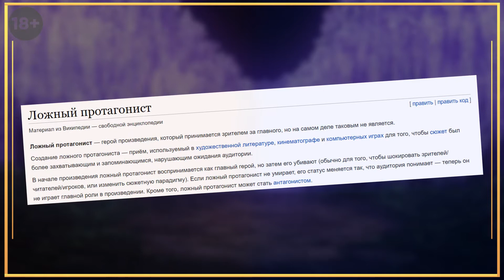неТОП 5 манг/манхв с Ложными Протагонистами // По следам Бездарной Наны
Термин Ложный или Фальшивый протагонист существует в произведениях искусства довольно давно. Суть его в том, что герой произведения, который принимается зрителем за главного, на самом деле таковым не является.
Как и все предыдущие мои подборки, данное видео - это не ТОП в привычном понимании, тут нет мест и ранжирования, это просто повод вспомнить хорошие истории и поделиться ими с читателями.
Итак, последнее предупреждение по поводу спойлеров! Но если вы устойчивы к спойлерам, и знание поворотов ПЕРВОЙ главы вас нисколько не пугает, а даже наоборот разогревает ваш интерес, то расчехляйте отрубленную голову Нэда Старка, мы начинаем!
Тайм коды:
00:00​ – Вступление
02:27​ – Первое произведение
04:44 – Второе произведение
08:23​ – Третье произведение
10:40​ – Четвертое произведение
13:49 – Пятое произведение
18:58​ – Подводя итог